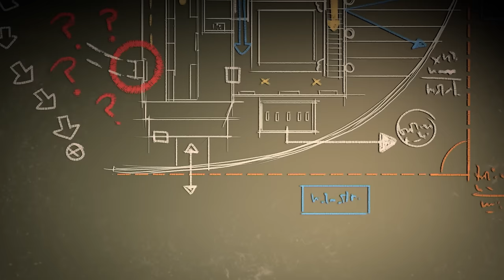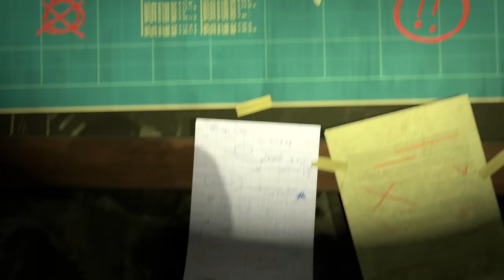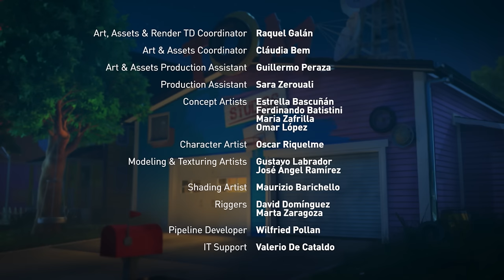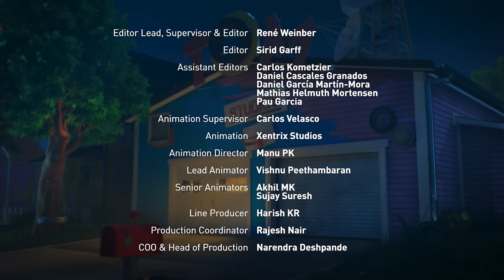Glitch Apocalypse | Talking Tom & Friends | Cartoons for Kids | WildBrain Zoo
Because of a glitch in Talking Ben’s computer, monsters from the video game world are pouring into town and turning everyone into piles of pixels! Talking Tom and Talking Ben race to save the world as their friends fall one by one to the invading horde. In order to fix this, they’ll have to turn to some of their greatest enemies. But will even that be enough?